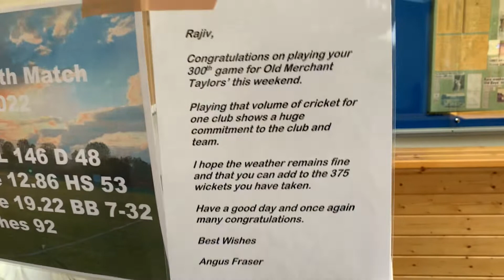Rajiv OMT Cricket Club